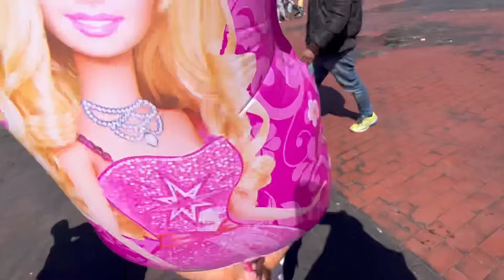Amira n’as pas peur des serpents￼😰￼